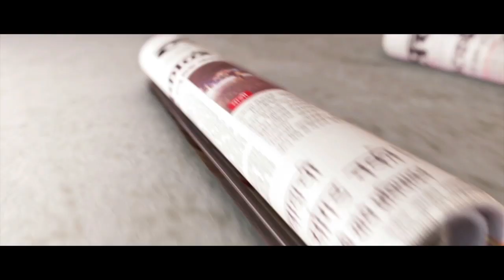Kalyan: Rain Water In Cow House